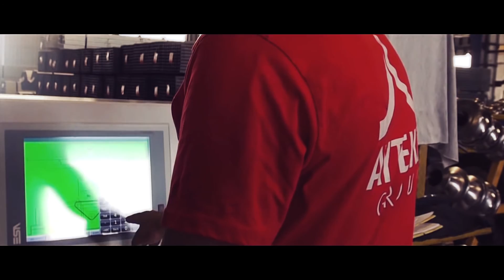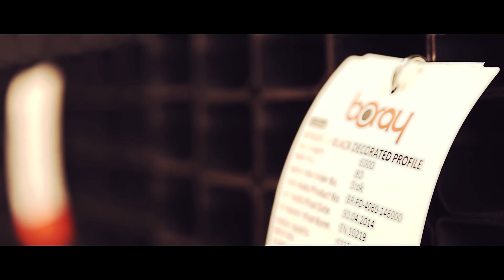AYTEKIN GROUP COMPANIES INTRODUCTION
Aytekin Group is serving to international metal and greenhouse sectors with its backgrounds that is coming from 1968 to the present day. Aytekin Group contains 4 diffirent companies.
Boray Boru; manufacturer of black and galvanised steel pipes and profiles. Product range changes between 1,00mm and 3,00mm thicknesses. Dimensions change between 20x20 and 80x80 for square profiles, between 20x30 and 60x100 for rectangular profiles. Pipe diameters change between 20mm and 101,6mm.
Aytekin Sera; manufacturer of greenhouse equipments over 200 different pieces such as gutters, profiles, fastening equipments, hardwares and processed pipes. The biggest manufacturer of the region.
AYS Project; work on realising of greenhouse projects according to feasibility studies by its professional and experienced engineer team.
Aytekin Foreign Trade; key point of Aytekin Group Products to serve international market.